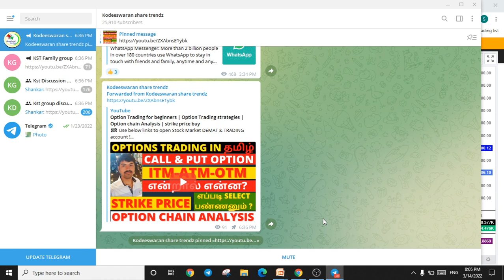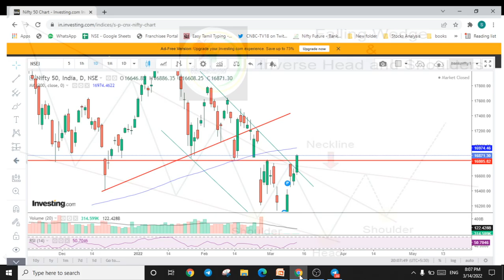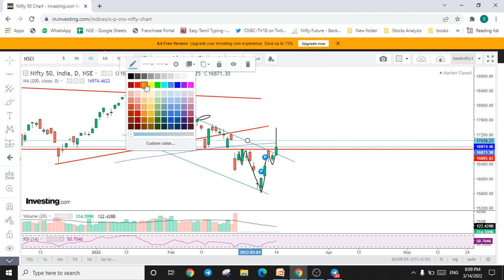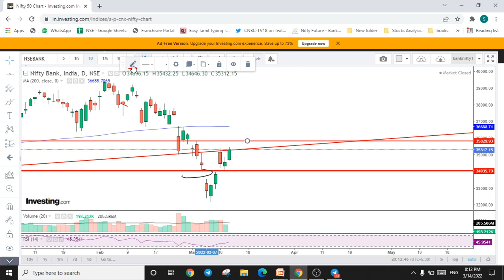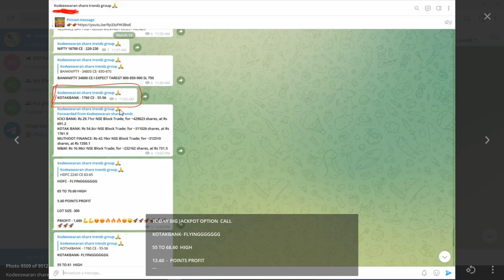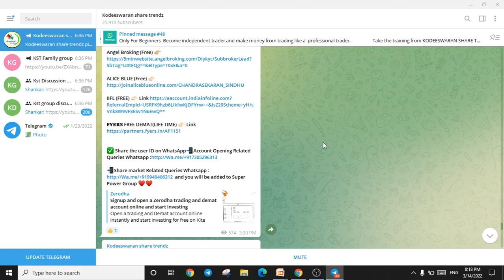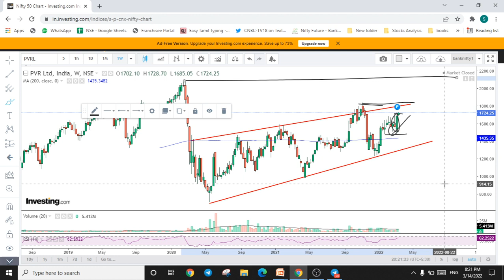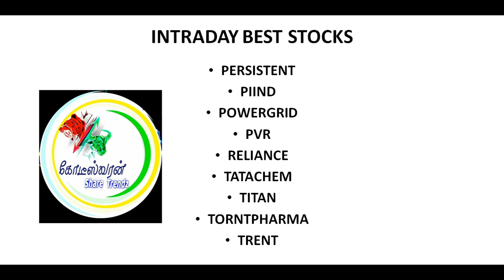PAYTM FALL, OPTION TRADING TAMIL, OPTION SELLING, NIFTY, BANKNIFTY, SHORT TERM BREAKOUT STOCKS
Shankar
Kodeeswaran Share Trendz !